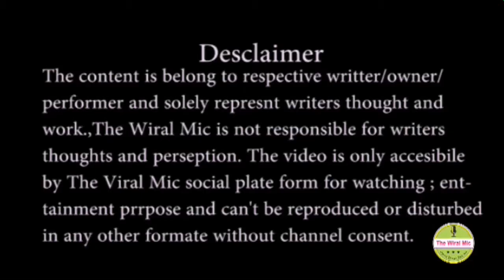Standup comedy by Alok l the wiral mic l open mic l talent hunt l social housing l trending l Twm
Open mic 14.0 # Talent hunt

Video is copyrighted can't be used or distributed with TheWiralmic written consent.

Event: The Wiral Mic Open stage for all
Venue:  The Flying saucer sector 29 market Gurgaon

Want to perform or want enjoy the event .

THE WIRAL MIC ..open stage for all
Open mic Talent hunt show

The Wiral Mic is a open mic stage for all talent like poetry, story telling, standup comedy, Mimicry, Beat boxing; rapping, singing or any other unique​ talent you have​.
you get the chance  to perform in front of live audience and  HD video be published** on our channel..

Facebook page is final place to know any changes regarding timing .place or etc
Will update everything on it.